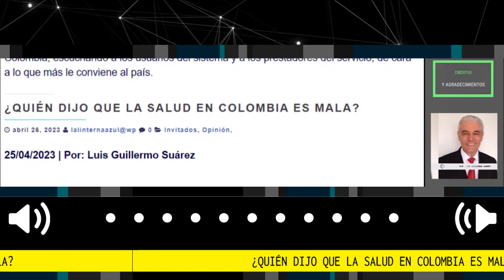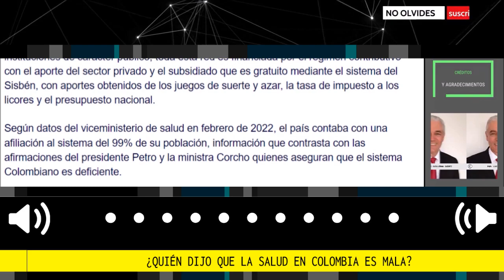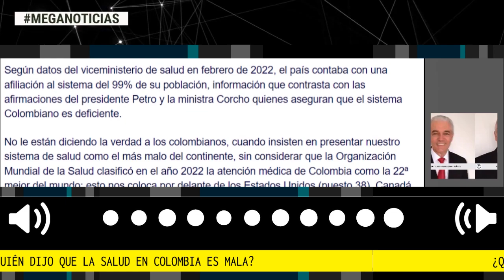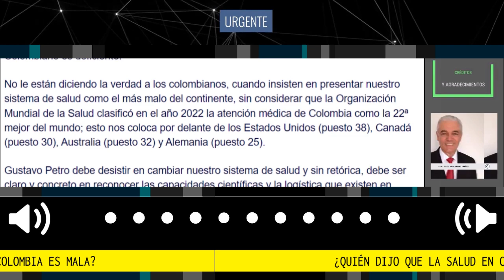¿QUIÉN DIJO QUE LA SALUD EN COLOMBIA ES MALA? 📢 Columna Luis Guillermo Suarez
La ministra de salud, Carolina Corcho, se ha empeñado en satanizar la prestación de la salud colombiano y pretende copiar sistemas establecidos en la CUBA Marxista, Leninista, con un sistema de gobierno autoritario, muy distinto al democrático nuestro, atenido a la economía de mercado, que durante 200 años ha permanecido en Colombia; existe un altísimo riesgo de generar una debacle en la prestación del servicio en el país, porque no han presentado claras evidencias en que el sistema propuesto es válido para Colombia.
columna Luis Guillermo Suarez